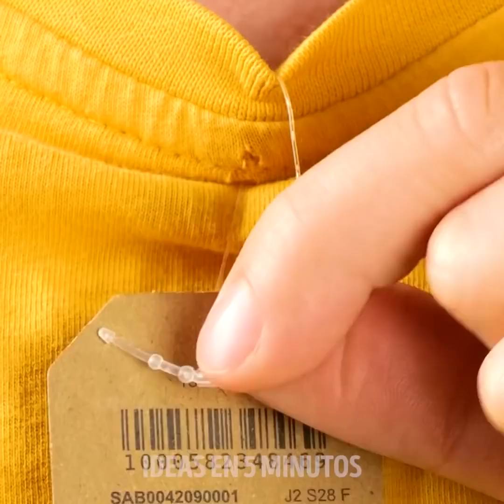23 TRUCOS ÚTILES E INTELIGENTES QUE NECESITAS CONOCER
MARCAS DE TIEMPO:

00:04 Trucos útiles para la cocina
02:41 Cómo usar la mantequilla congelada
06:42 Consejos prácticos e increíbles para el trabajo
10:15 Trucos asombrosos con las cajas para pizzas